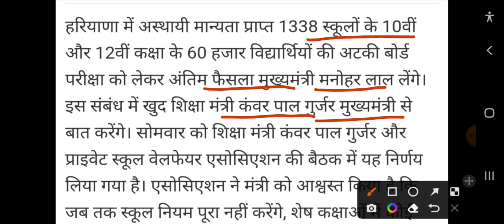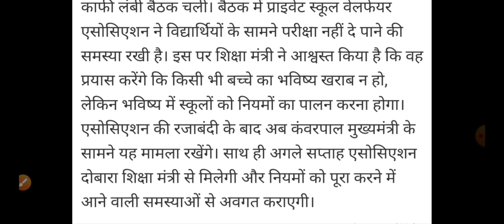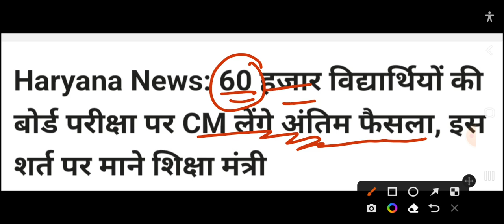हरियाणा सरकार ने लिया अंतिम फैसला// सुन लो सभी! ब्रेकिंग न्यूज़